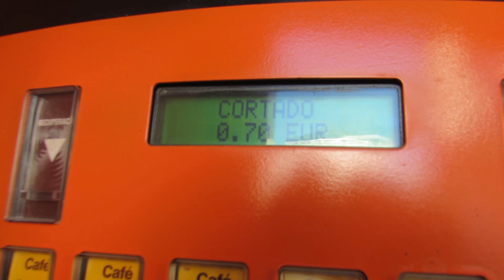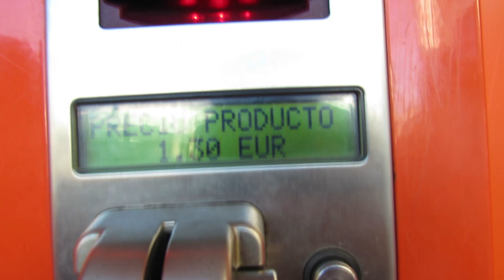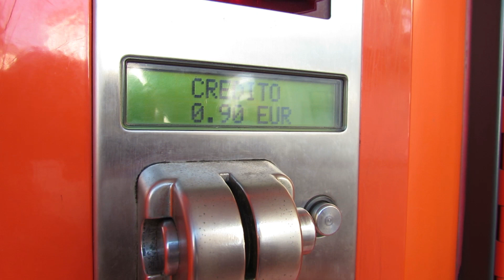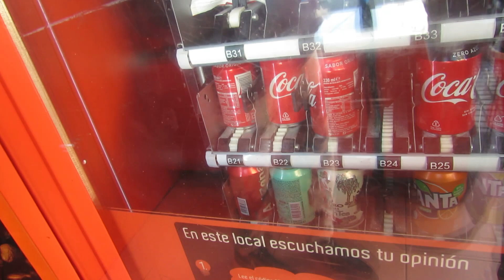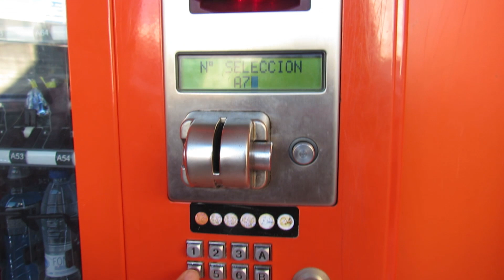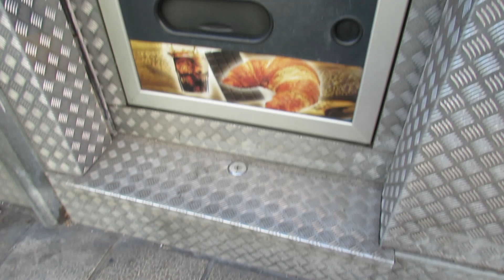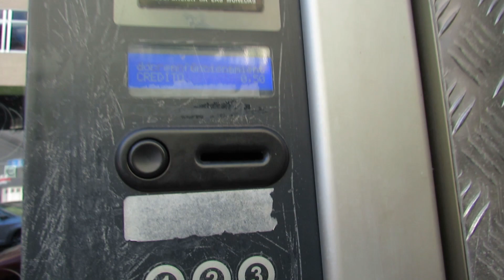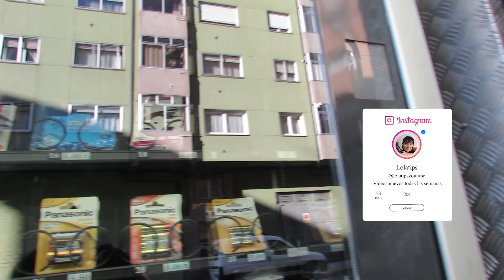MAQUINAS EXPENDEDORAS EN ESPAÑA!!! - LOLATIPS!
❤ Hola buen dia a todos, hoy vamos a mostrarles las MAQUINAS EXPENDEDORAS en ESPAÑA ya que almenos en GALICIA no hay KIOSCOS como en Argentina y esto es lo mas parecido! Espero que les guste y nos vemos el proximo Video! ❤